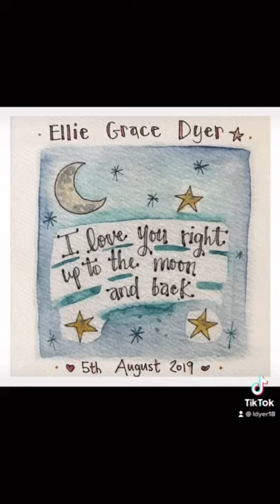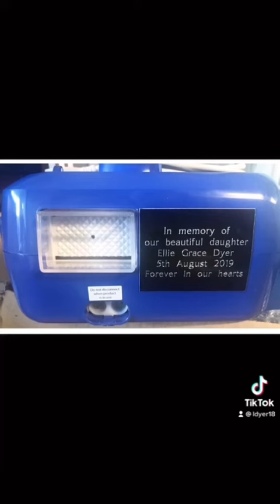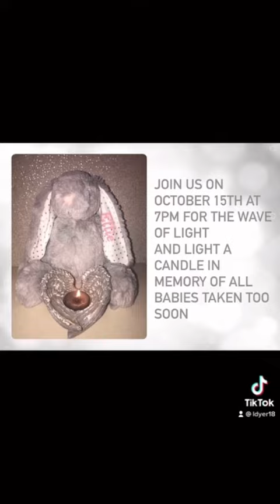Ellie's story BLAW 2021 (Instagram edit)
Louise describes how her daughter Ellie was born asleep after an apparently good pregnancy. She highlights the impact this had on her family and how we all need to speak up to break the stigma around baby loss.